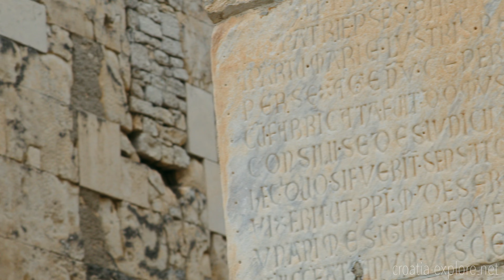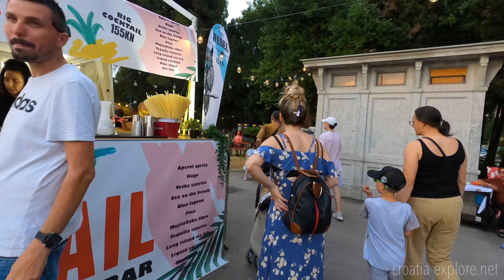Historical city of Pula, Istra peninsula in, Croatia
Pula is the largest city of Croatia’s Istria County, located at the southern tip of the peninsula. Its architecture is mainly Roman-inspired, as Istria was conquered by the Romans in the 177 BC. While many travellers visit Pula for its historical attractions – one being the famous Roman amphitheatre – the city has slowly become a tourist hotspot for offering unique and family-friendly activities, while still retaining its local appeal.